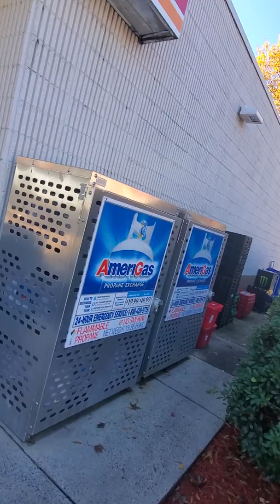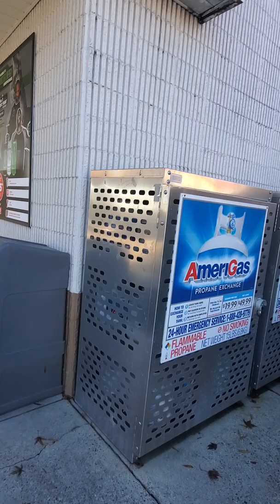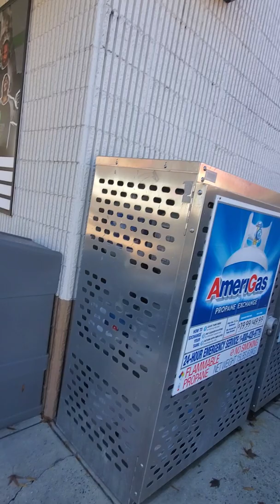gang stalkers not obeying the rules